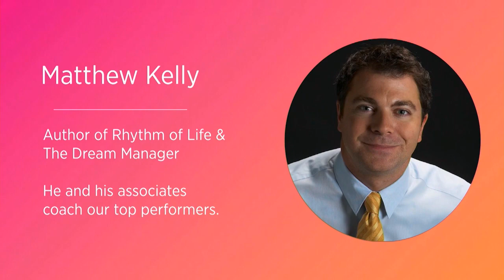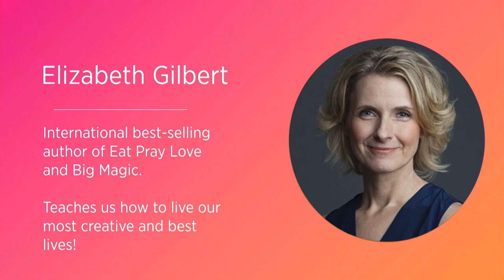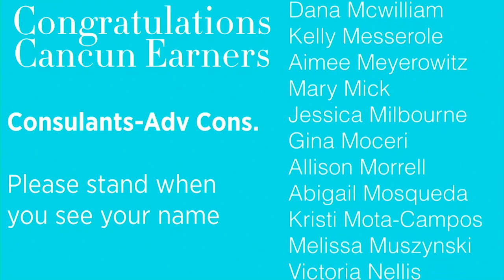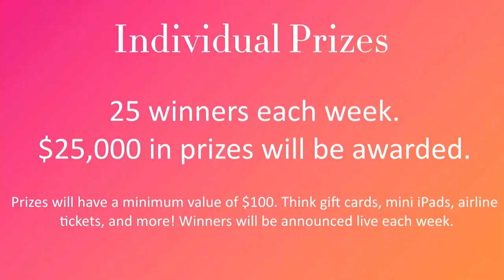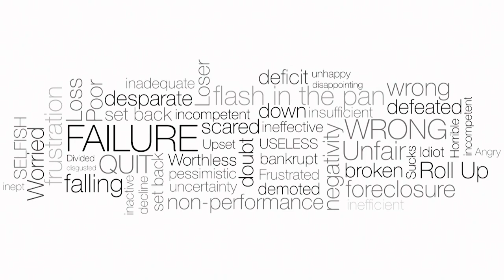Pure Romance CEO Chris Cicchinelli's Speech at World Conference 2016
Pure Romance CEO Chris Cicchinelli addresses Pure Romance's 2016 World Conference in Orlando, Florida.

Video link: